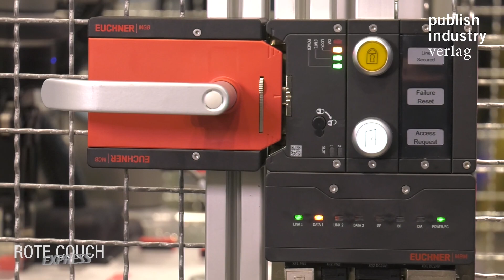Multifunctional Gate Box MGB2 Modular von Euchner, ROTE COUCH Express, SPS IPC Drives 2018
Im Gespräch: Dr. Hannes Zipse, Verkaufsleiter Deutschland bei Euchner, beim publish-industry Technik-Talk, ROTE COUCH EXPRESS, SPS IPC Drives 2018